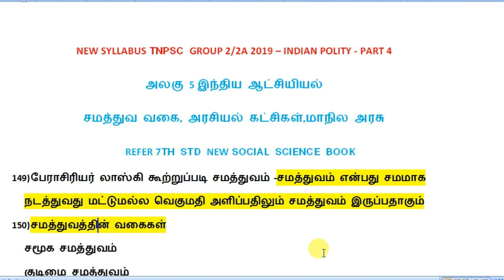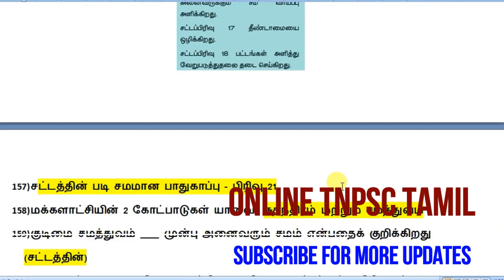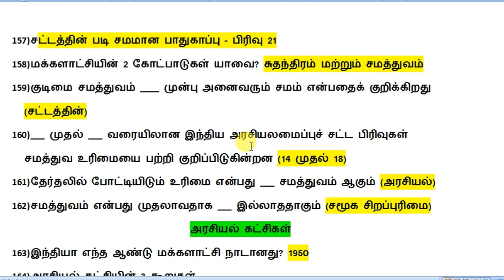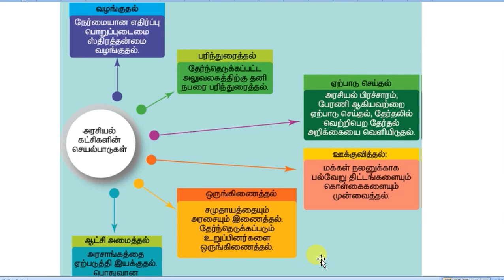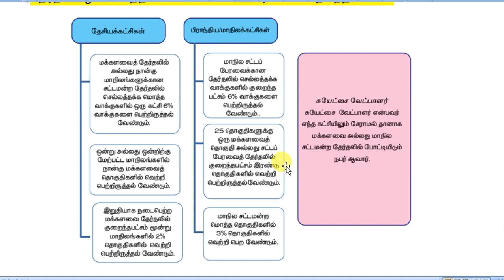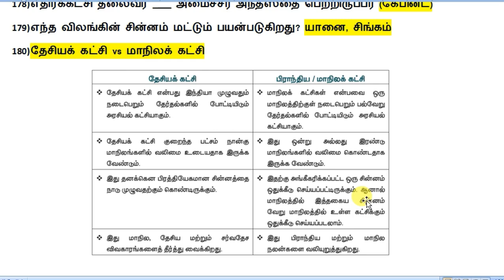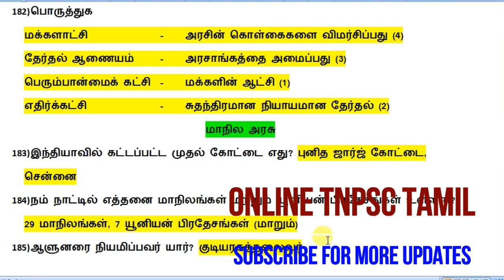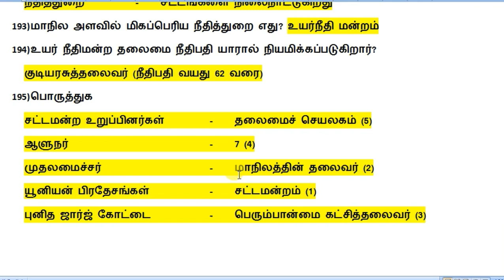சமத்துவ வகை -அரசியல் கட்சிகள் -மாநில அரசு -7TH POLITY-LINE BY LINE -KRISHOBA